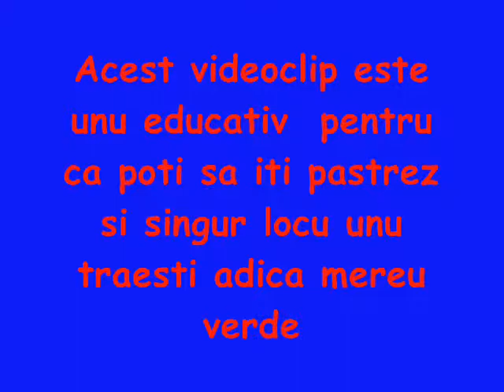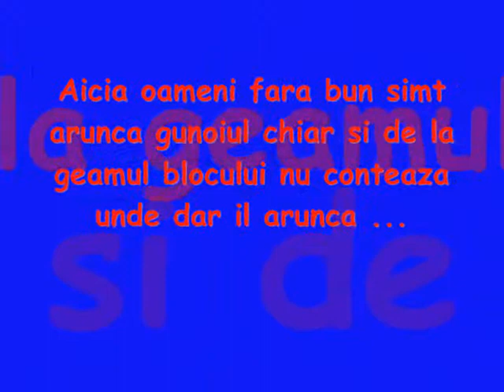gunoaiele dintre blocuri dodeni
gunoaiele dintre blocuri